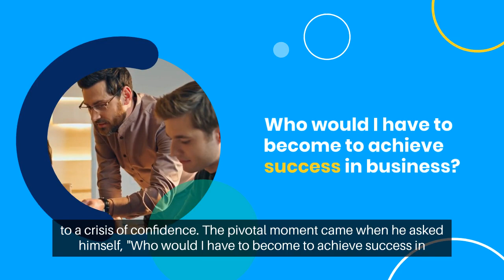HOW TO DEVELOP A WINNER’S MINDSET WITH SETEMA GALI JR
Discover how former NFL player Setema Gali Jr. transformed his mindset from the football field to the corporate world, and learn the key strategies to develop a winner's mindset. Don't miss out on this valuable insight that can help you succeed in any area of life.